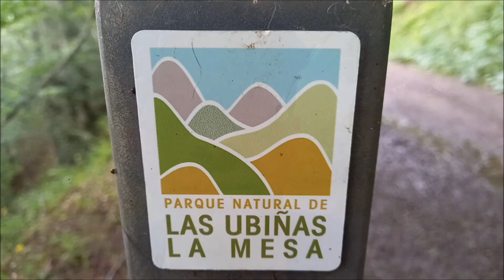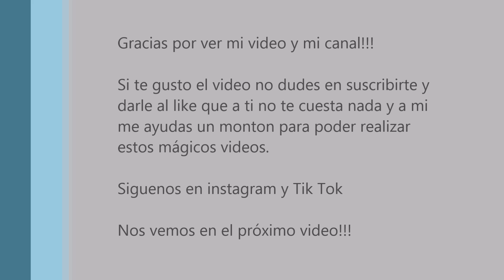🌄 La Inolvidable Cascada Real de XIBLU | ASTURIAS | Parque Natural Ubiñas - La Mesa 🌄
Hoy veremos la Inolvidable Cascada Real de Xiblu, situada en el Parque Natural de Ubiñas - La Mesa, en el concejo de Teverga.

Esta ruta comienza en la Braña con un pequeño aparcamiento para una docena de coches. Dura aprox. unos 4,5 km solo ida de los cuales los ultimos 500m se hacen un poco mas duros.
El camino transcurre entre un extenso bosque de hayas, robles, acebos entre otros. Entre la fauna que podrias ver son: Lobos, Osos, el Urogallo, Buitres, Aguilas, entre otros.

La ruta acaba en la cascada inferior de Xiblu, aunque pocos lo sabes esta es la ultima de tres que consta estas. Lo malo que se hace imposible poder llegar a las dos de mas arriba dado que habia mucha maleza que me impidió llegar, (y lo intente varias veces). Pero esta Maravilla de Cascada no os defraudará y seguro que querreis repetir.